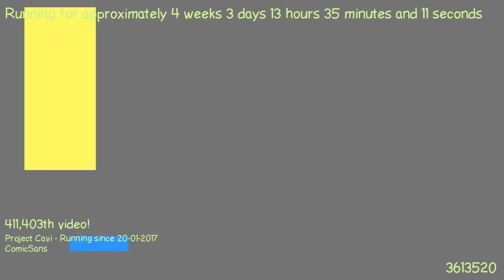1487677165 - Webdriver Cavi - O